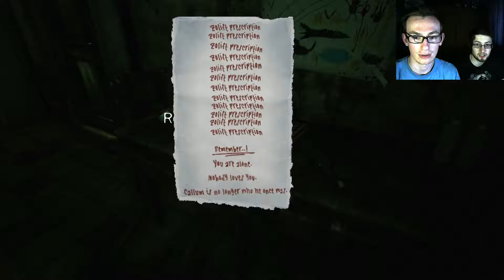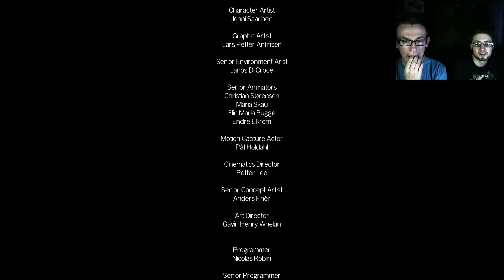Frightening Fridays - The Park #06 - Finale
Alex and James adventure an abandoned amusement park to find their son but uncover a nightmare.

As they delve deeper into the park they uncover a more gruesome truth that lies in the shadows.

They discover that someone they knew worked at The Park which caused a spiral of events to become the present situation.

Alex and James stumble across a body in The Park. they discover how dark and troubled they are even before entering after Callum.

Into the mouth of a beast to find a beast. In the dark no one can see your fear.

Out of the darkness comes the light, but what part was reality what part was fantasy?